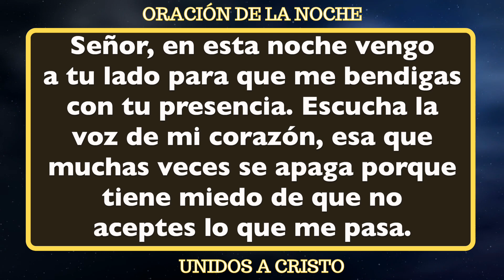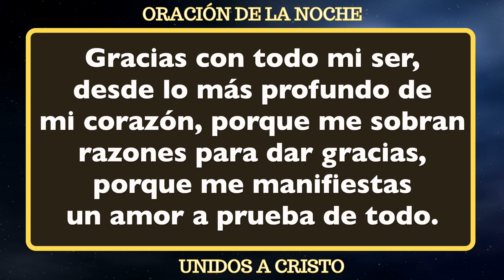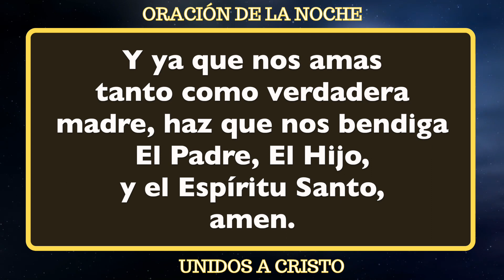Oracion de la noche de hoy Martes 23 de Noviembre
Demos gracias a Dios al finalizar esta noche con la Oración de la Noche de hoy Martes 23 de Noviembre.

Les acompaño Su hermano Alberto deseándoles un feliz descanso nocturno.

oracion de la noche,oración de la noche de hoy,oración de la noche de freddy de anda,oración de la noche red católica,oración de la noche para dormir,oración de la noche para dormir en paz con dios,oración de la noche al espíritu santo,oración de la noche católica,oración de la noche para dar gracias a dios,oración de la noche del día de hoy,oracion poderosa de la noche,oracion de la noche padre carlos yepes,oración de la noche, martes 23 de Noviembre,unidos a cristo